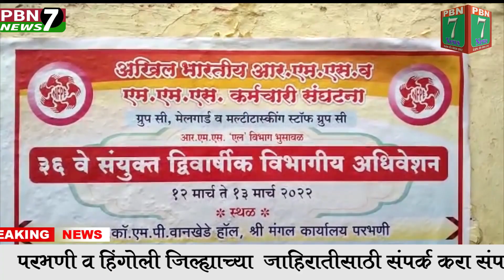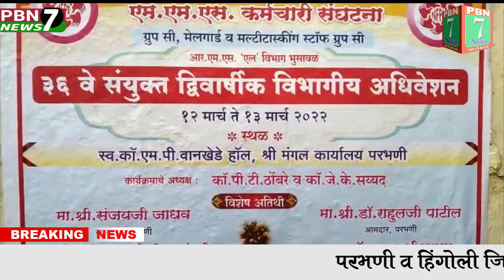PBN 7 NEWS मराठी# # संपादक# मोहसीन अहमद खान MOB ★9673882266 ★ MOB ★ 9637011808 ★ परभणी व हिंगोली जिल्ह्याच्या प्रमुख घडामोडी जानूंन घेण्यासाठी राहा आमच्यासोबत अपडे